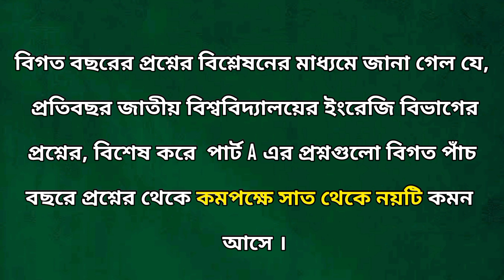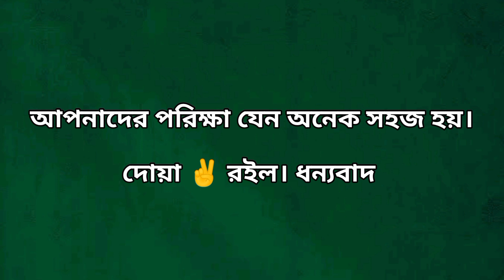Classic in Translation| Brief Question and answers|4th year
Classic in Translation| Brief Question and answers|

Welcome to our YouTube video, "Classic in Translation | Brief Question and Answer | 4th Year English Honours Department"! In this video, we delve into the fascinating world of classic literature translated into different languages.

Join us as we explore the significance of translating classic works and the challenges faced by translators. We will discuss the importance of preserving the original essence of the text while adapting it to a new language and culture.

Our panel of experts from the 4th Year English Honours Department will answer some of the most commonly asked questions about translating classics. From discussing the impact of translation on the readers' perception to the role of cultural context, we aim to provide insightful answers that will enhance your understanding of this intricate process.

Whether you are a literature enthusiast, a student studying English Honours, or simply curious about the world of translation, this video is for you. Gain valuable knowledge and broaden your perspective on the significance of translating classic literature.

So, grab a cup of tea, sit back, and join us on this enlightening journey through the world of translation. Let's dive into the captivating world of classic literature in translation!

Tag generation